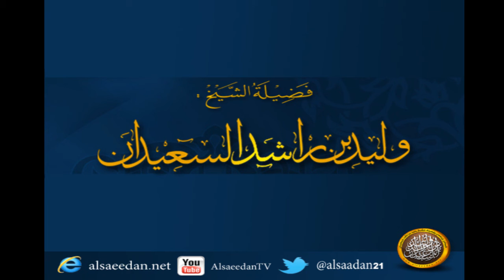هل العودة للذنب بعد التوبة يعد من الإبتلاء ؟